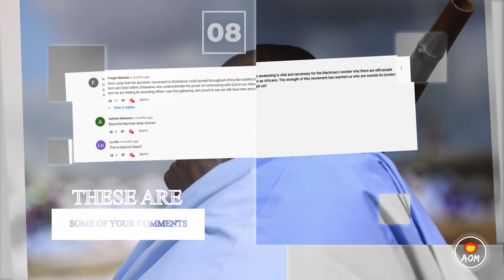Johane Masowe Muchinjikwa- Eri Eri Eriya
This video is a collage of photos and clips from our gallery of places, ceremonies and events. We have posted some of these photos and clips here on our channel. We have just received over 2 million views on our channel. Thank you everyone for your support. The verse is saying Eri Eri Eriya yera yera. Well, Eriya is a term sometimes used to reference the Holy Spirit. Yera yera in this context refers to the act of making something holy. Thus, the verse can be interpreted to be saying Holy Holy Holy Spirit.

These videos are copyrighted, they are owned by and are properties of Apostles of Muchinjikwa International.